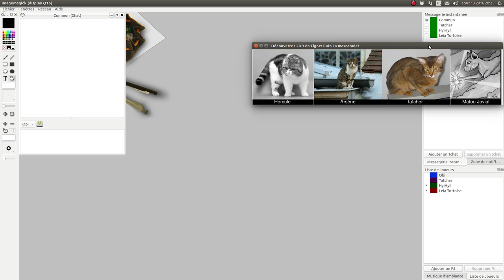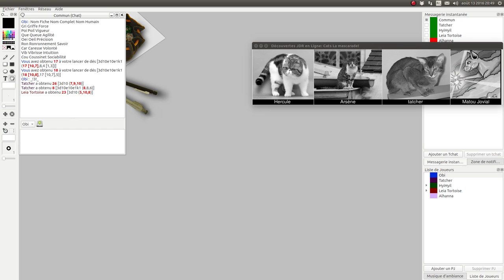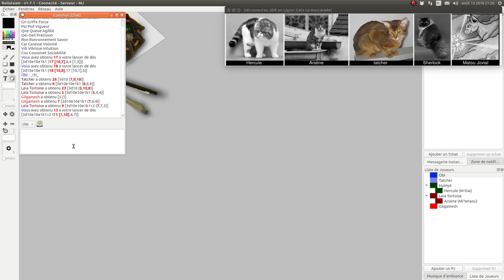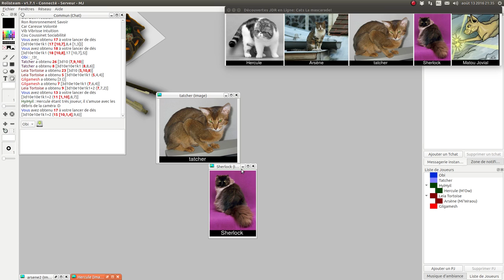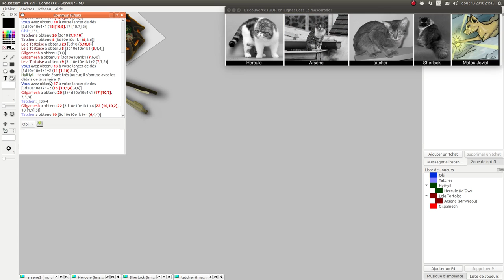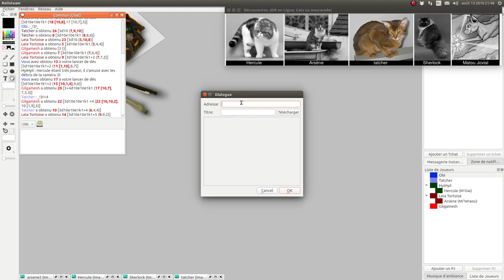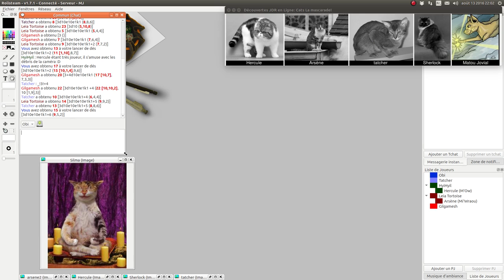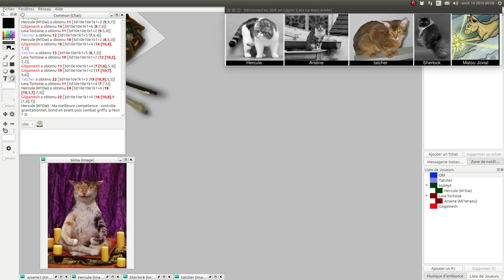Oneshot: Infinite-RPG/Rolisteam : Cats! la mascarade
Un petit scénario pour Cat! la mascarade.

MJ: Obi
Joueurs:
Tatcher:    Selawyr
Arsène:     Leia Tortoise (La Tannière de l'Ork Bourré)
Hercule:   HyiHyil DarkHope (La Tannière de l'Ork Bourré)
Sherlock: Gilgamesh

Rencontre JDR organisée en partenariat avec le site infinite RPG (plateforme dédiée aux jeux de rôle textuels/forums RPG)